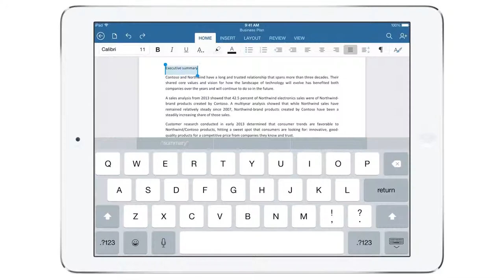Word for iPad – view, create and edit docs for free